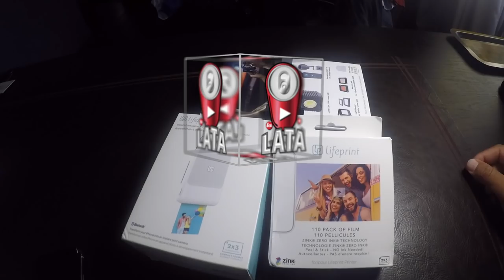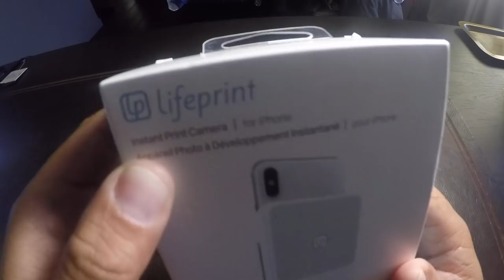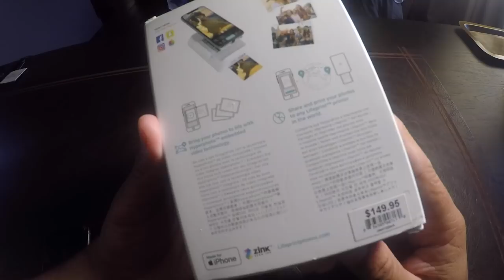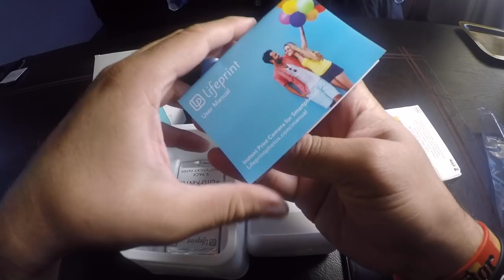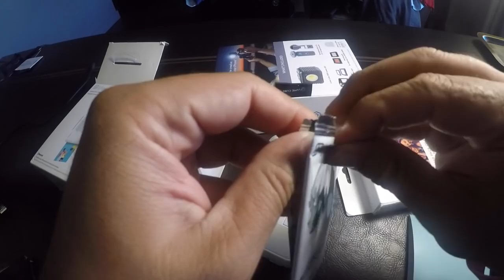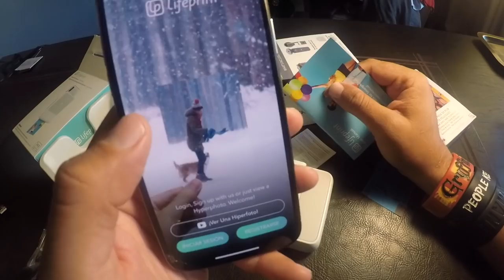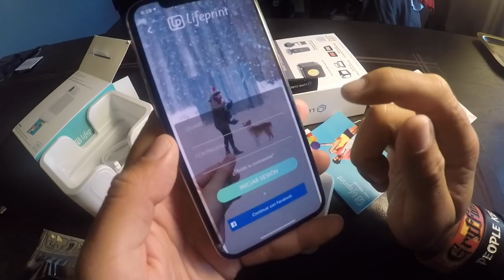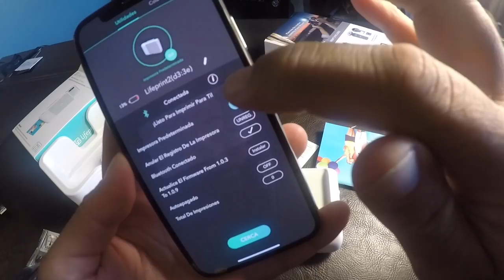La impresora que saca fotos que se mueven con una app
Ésta nueva tecnología me llegó a las manos y se las quiero compartir con ustedes.